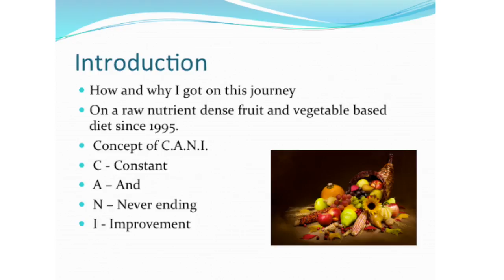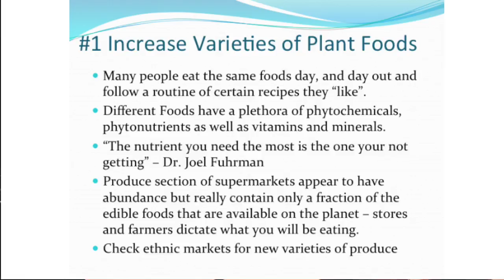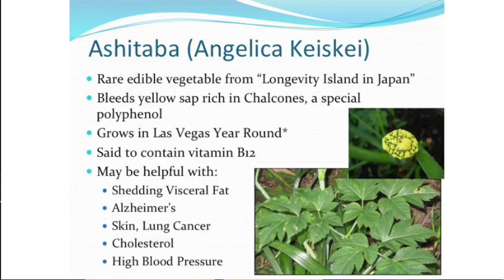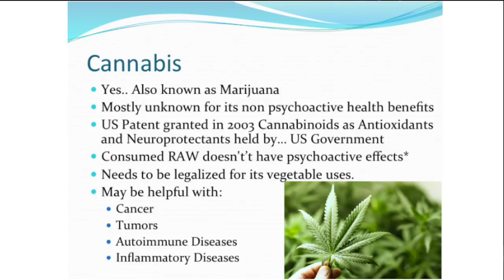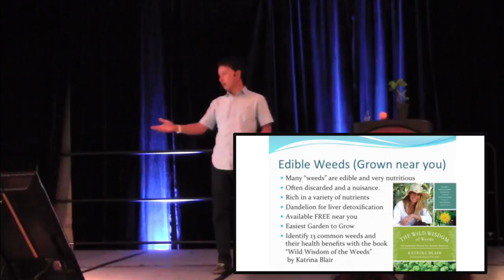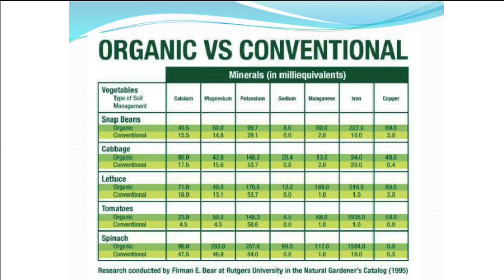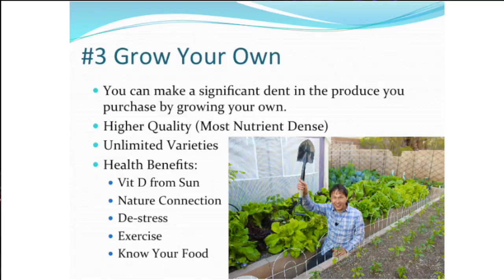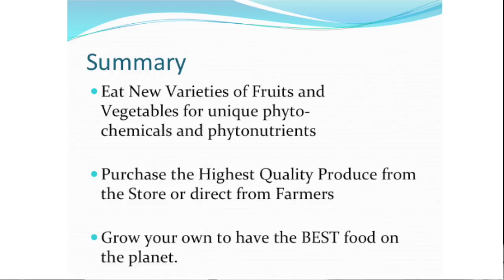3 Ways to Get Better Results from ANY Diet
shares with you over 20 years of his experience on 3 ways you can get BETTER results from ANY diet you are eating.

In this presentation originally presented LIVE at the #1 health conference that takes place in Las Vegas every year, you will learn 3 techniques that will improve your diet, guaranteed.  If you are a raw vegan, vegetarian, vegan, paleo, omnivore, south beach diet, atkins diet, 80/10/10 diet, starch solution, nutritarian, you will want to watch this episode, to get even more benefits from the food you are eating.

John will first share his story, and why he got into healthy eating, as well as a share a concept with you about always improving.  Next, John will share 3 tips that will help you digest your food better, and finally he will share his tips on how to increase your nutrient uptake by selecting the best foods in the world and increasing the diversity of the foods you are including in your diet.
 f
This episode was filmed at the 2015 Health, Happiness, and Healing Conference that took place in Las Vegas, Nevada in June 2015.  Learn more about the conference at: